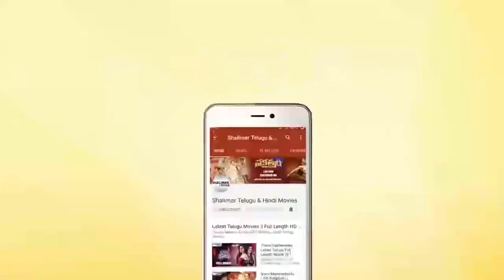Comedy Stars Episode 589 | Non Stop Jabardasth Comedy Scenes Back To Back | Telugu Best Comedy Scene